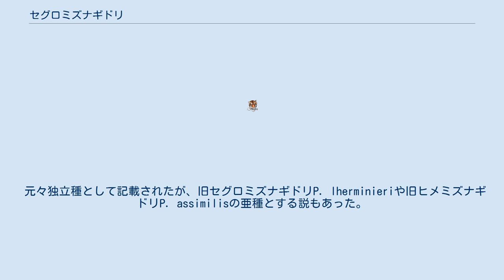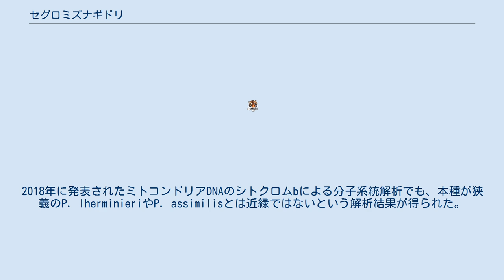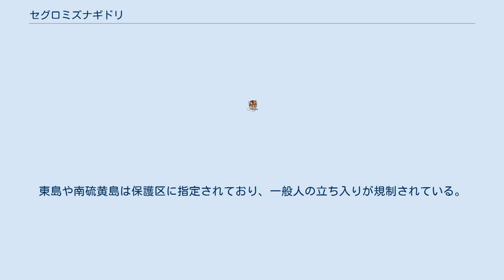セグロミズナギドリ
Puffinus bannermani は、鳥綱ミズナギドリ目ミズナギドリ科ハイイロミズナギドリ属に分類される鳥類。
 小笠原諸島（東島）で繁殖し、南硫黄島でも繁殖していると考えられている。
非繁殖期には繁殖地周辺で生活すると考えられ、本州周辺でも発見例は少ないものの南西諸島ではまれに発見例がある。
翼開長65 - 75センチメートル。
上面は黒く、下面は白い。
 元々独立種として記載されたが、旧セグロミズナギドリP. lherminieriや旧ヒメミズナギドリP. assimilisの亜種とする説もあった。
過去には記載時のように独立種とする説もあったが、一方でこれらの分類に変更にあたり科学的根拠が提示されていたわけではなかった。
近年は分子系統解析などから再び本種を独立種とする説が有力となっている。
2018年に発表されたミトコンドリアDNAのシトクロムbによる分子系統解析でも、本種が狭義のP. lherminieriやP. assimilisとは近縁ではないという解析結果が得られた。
 日本産鳥類目録 改訂第2版（ヒメミズナギドリの亜種）や改訂第3版（旧セグロミズナギドリの亜種）では和名が「ヲガサワラミヅナギドリ」とされていた（改訂第2版や改訂第3版は亜種の和名が重視され、種の和名がなかった）。
改訂第5版以降（改訂第4版の発行時は小笠原諸島がアメリカ合衆国の統治下だったため、掲載されなかった）はP. lherminieriの和名がセグロミズナギドリとされたことに伴い、その中でも唯一日本産である亜種P. l. bannermaniの和名もセグロミズナギドリとされるようになった（改訂第5版では種と日本産亜種の和名を同一にする変更が他種でもみられる）。
ミズナギドリ科の構成種は本種に限らず多くの種で背が黒いこと・本種の繁殖地が東島と南硫黄島と小笠原諸島に限定されること・地名をつけることで生息地での保護意識を高める狙いから、独立種となった本種の和名をオガサワラミズナギドリとするべきだという意見もある。
 1月に繁殖地に飛来する。
東島ではタコノキからなる低木林などの地面に空いた穴に、巣を作る。
南硫黄島では標高800メートル以上にある、主にコブガシやエダウチヘゴからなる雲霧林で確認されている。
7 - 8月に巣立つ。
 第二次世界大戦以前は北硫黄島でのみ繁殖が確認されていたが、戦後は記録がなく北硫黄島で繁殖する個体群は絶滅したと考えられている。
2007年に東島で繁殖が確認され、同年に南硫黄島でも土が付着した個体が複数発見されたことから繁殖している可能性がある。
ネズミ類の捕食により生息数が減少したと考えられている。
東島ではギンネム・ジュズサンゴ・トクサバモクマオウなどの外来種による植生の変化、灯火に引き寄せられることから地上に落下（父島や母島の集落で保護されることもある）してしまいネコによって捕食されることも懸念されている。
分布が限定的なため、災害などによる絶滅も懸念されている。
東島ではネズミ類やトクサバモクマオウといった外来種の駆除が進められ、2008年に行われた調査ではネズミ類は確認されていない。
東島や南硫黄島は保護区に指定されており、一般人の立ち入りが規制されている。
 以下の判定は旧セグロミズナギドリの亜種セグロミズナギドリP. l. bannermaniとしての判定である。